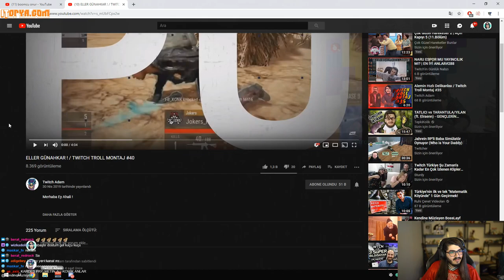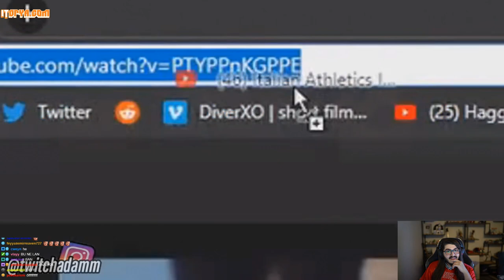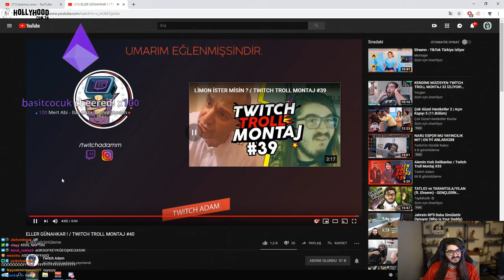Kendinemüzisyen Twitch Adam Trol montaj #40 izliyor